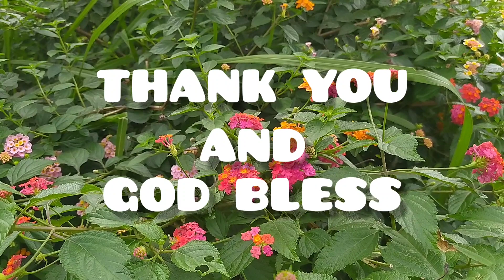BACAAN RENUNGAN PAGI KRISTEN (2022)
JUDUL : DIA MEMAHAMI SAAT KITA DICOBAI
by : Shiny Walangitan
Dalam Buku : BERSAMA ALLAH DI WAKTU FAJAR
Penulis : Ellen G White

Ayat Tema : Ibrani 2 : 18
"Sebab oleh karena Ia sendiri telah menderita karena pencobaan, mala Ia dapat menolong mereka yang dicobai."

Semoga bacaan renungan pagi ini boleh menjadi berkat bagi kita semua. Selamat mendengarkan.